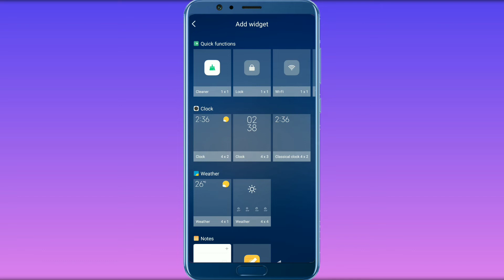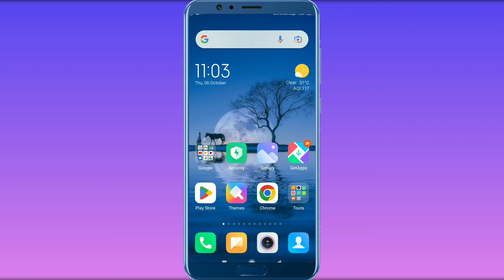OnePlus Mobile Ki Home Screen Par Time Kaise Lagaye | How To Add Time In Home screen In OnePlus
About This Video:- Doston Is Video Me Maine Bataya Hai Ki Agar Aapke Bhi OnePlus Ke Mobile Ki Home screen Se Date /Time Remove Ho Gya Hai To Firse Home screen Par Time Kaise Set Karte Hai

llakhanprajapati76@gmailcom